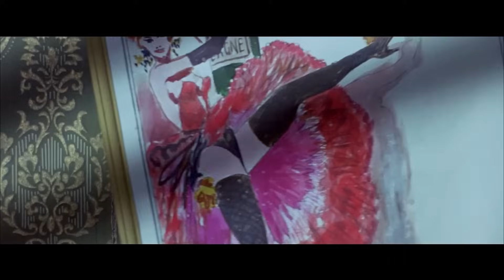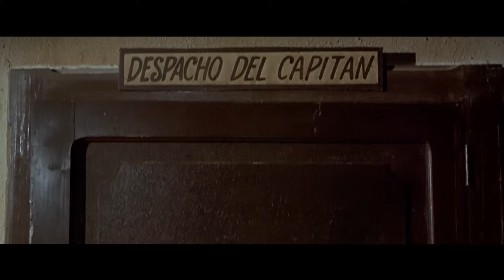Trinity and Sartana Are Coming | HD | Western | Full movie in english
Director: Mario Siciliano
Writer: Adriano Bolzoni
Stars: Alberto Dell'Acqua, Harry Baird, Beatrice Pellegrino
(1972)